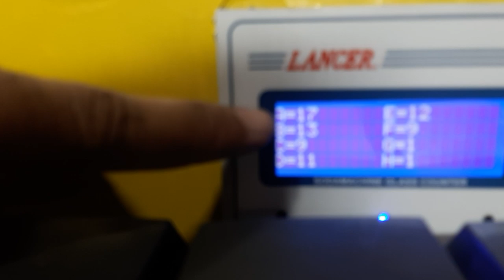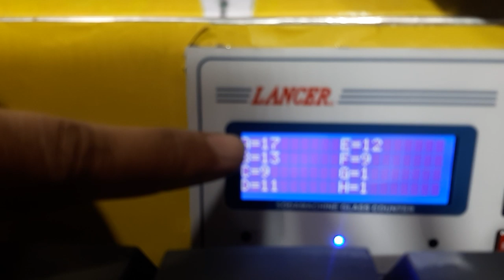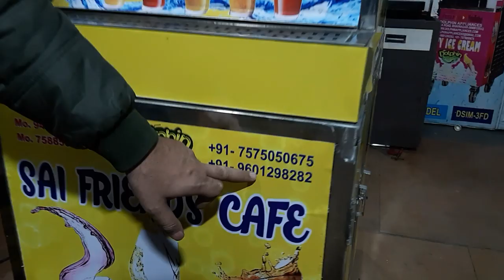New Business Ideas 2020 | ये बिज़नेस की पूरी जानकारी एक ही वीडियो में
dolphin appliances
alka cinema road, \bhavnagar- 364001, gujarat